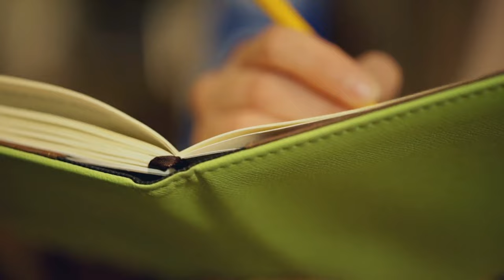Mastering Productivity: Unleash Your Potential with Micro Goals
🚀 Welcome to a game-changing discussion with Joseph Phillips, the Director of Education at Instructing.com. In it, he reveals the transformative power of micro goals in enhancing productivity and achieving monumental success.

🎯Dive deep into Joseph's insights on setting, prioritizing, and effectively implementing micro goals in personal development, career advancement, or education.

💼Gain invaluable strategies to combat procrastination, eliminate distractions, and stay focused on your objectives. Join the journey of progress and empowerment with Joseph Phillips, and unlock your full potential today! 📚

00:24 - Goals give us something to work towards
00:32 - What is a Micro Goal?
01:34 - Learning about laser-like focus through classes on Instructing.com
01:58 - The Pomodoro Technique
02:35 - Utilizing laser-like focus
03:08 - Benefits of a Micro Goal
04:26 - Reduced Overwhelm
04:44 - How to Set Micro Goals: SMART Goals
06:04 - Prioritization
06:31 - Examples of Micro Goals
07:12 - Daily Task List
07:27 - Progress Targets, Milestones and Deliverables
07:49 - Hourly Time Blocks
08:50 - Implementing Micro Goals
09:34 - Productivity Apps
09:52 - Low-Tech/High-Touch
10:23 - Accountability Systems
10:45 - Accountability Partner
11:11 - Monitor Your Progress
11:56 - Recognize Progress and Celebrate Achievements
12:38 - Procrastination
14:12 - What is your routine?
14:20 - How do you overcome procrastination?
14:30 - Distractions
15:40 - Goal Relevance
16:16 - MoSCoW Prioritization
16:37 - The Pain-Pleasure Principle
17:29 - Be Adaptable
17:48 - Learn from Setbacks
18:08 - Embrace Change
18:19 - Micro Goal Application Areas
19:49 - Let us know how this works in your life!
19:55 - Add tips below in the comments!